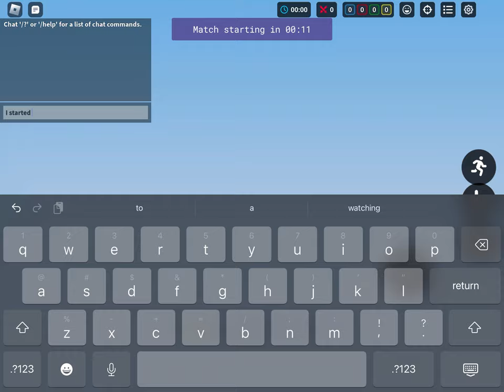I was about to report him 1000 times